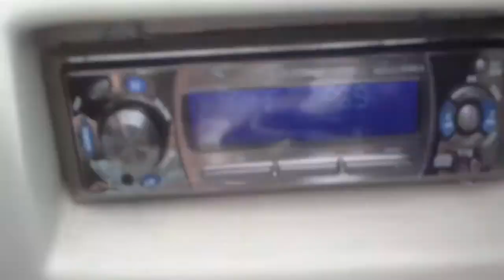first day on new boat